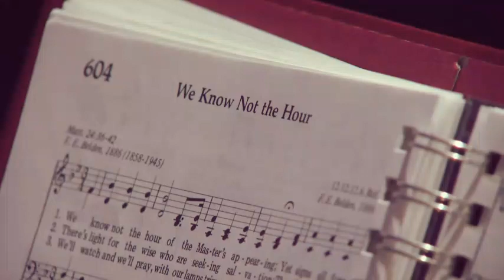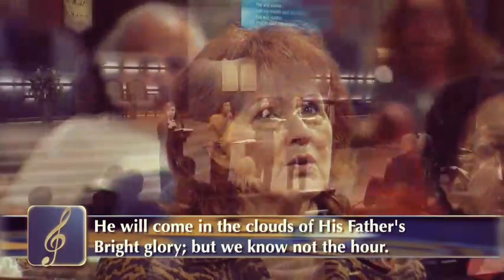"We Know Not the Hour" - Hymn 604